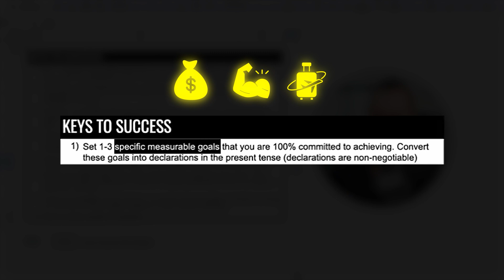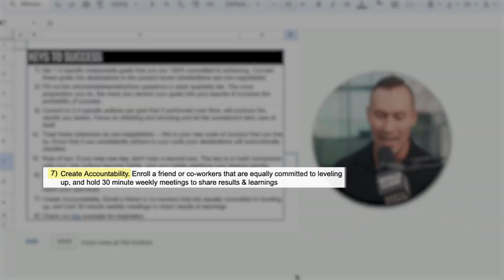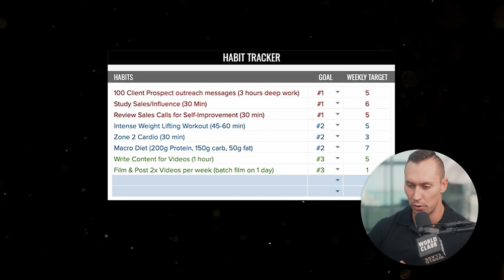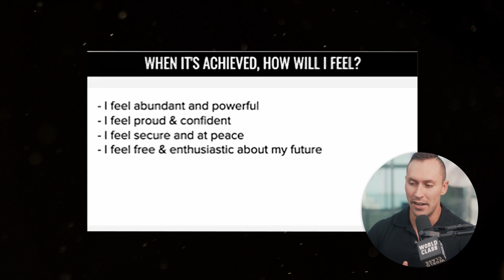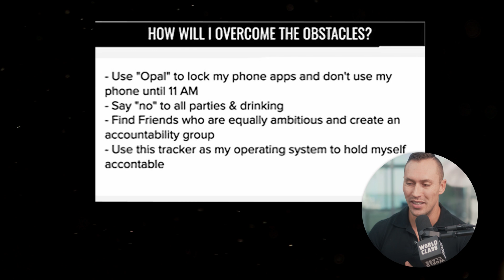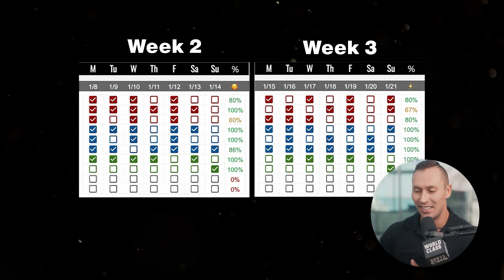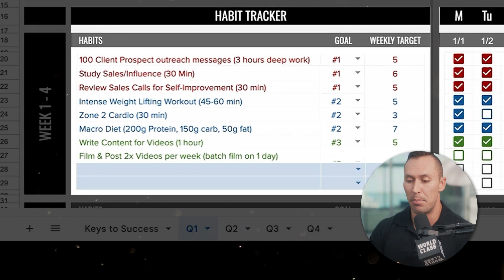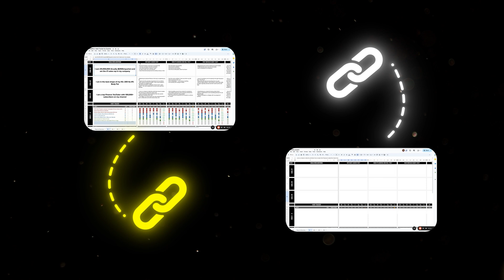I Created the Worlds Best Productivity Tool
I’ve put a lot of time and energy into developing this habit tracker tool, which has been a game-changer in my own life. In this video, I’ll show you how it works and how, if used consistently, it has the potential to help you achieve your biggest goals and completely transform your life.

00:00 - Why Most People Fail Their Goals
00:16 - Tool That Transformed My Life
00:38 - Habit Tracker Overview
00:57 - Step 1: Set Specific Goals
01:22 - Step 2: Goal Preparation
01:37 - Step 3: Key Daily Actions
02:17 - Step 6: Gamify Your Habits
02:36 - Step 7: Accountability is Key
03:03 - Habit Tracker Breakdown
09:12 - Download the Tool